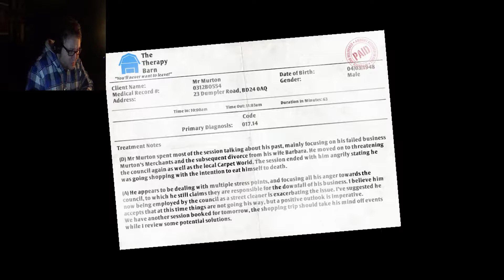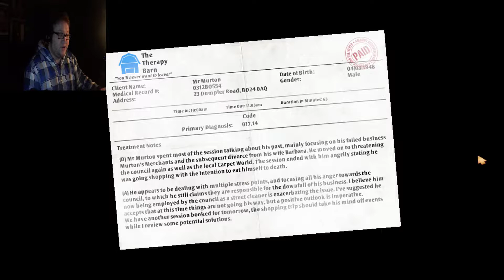GET IN THE DAMN TOASTER! | I Am Bread - Part 1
You are bread. Your mission, become toast! Take on all hazards to deliciousness as you head on an epic adventure in one of the the toughest games ever baked. All of the game modes (including Bagel Race) are now unlocked so there's sure to be something to suit everyone's taste!

It's about time I start another rage game on this channel, this game comes requested from a friend aka ArcVitae. I do plan on trying to play through the entire story of this game, and I'm contemplating the different modes of the game. All I can say, is at least it seems less rage inducing than Getting Over It. Keep an eye out for the next video.